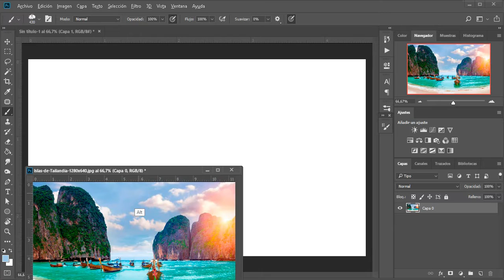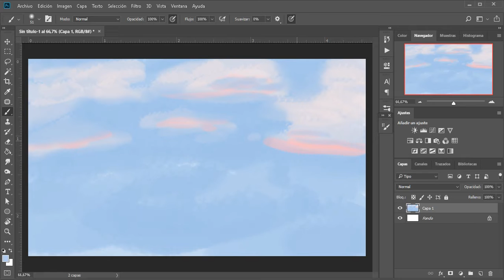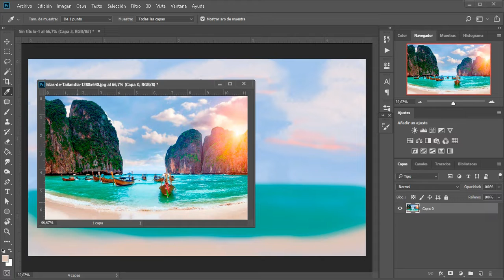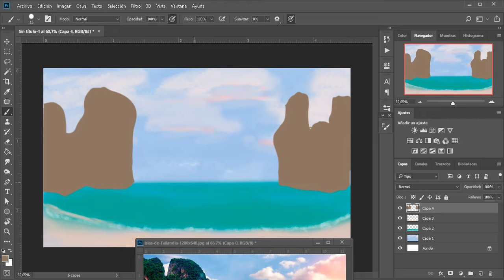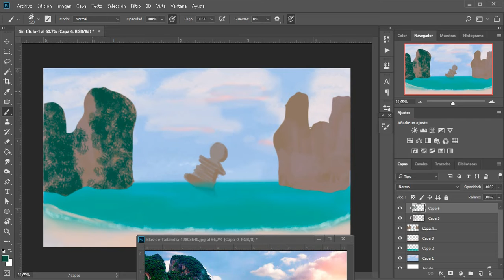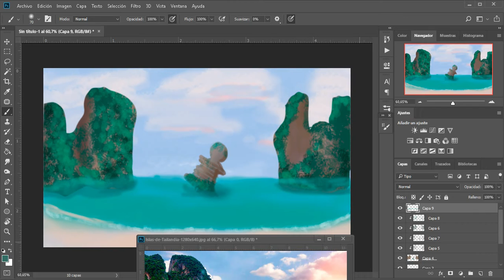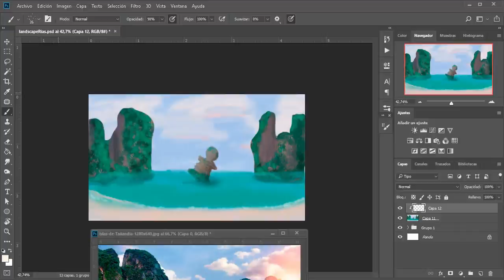Dibujando fondo para Rias Gremory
Esta es la parte 1 , del dibujo del fondo , espero que te guste y pronto vendrá la parte 2 , en la cual termino el dibujo el cual sera el fondo para mi próximo vídeo donde dibujo a la waifu de pelo escarlata Rias Gremory.